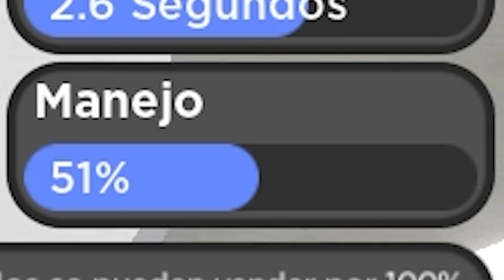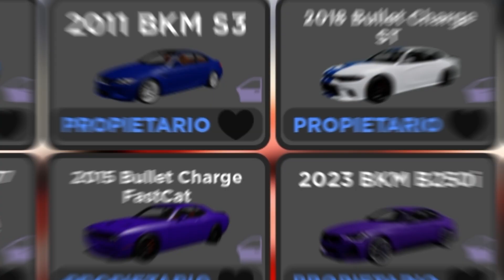💰 ¡Nueva forma para ser millonario en Driving Empire! 💰 | Roblox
🙌 ¡Espero que el video les sea de utilidad! :D 🙌